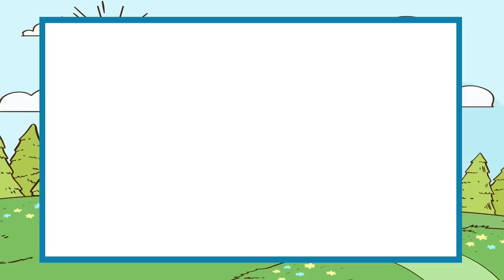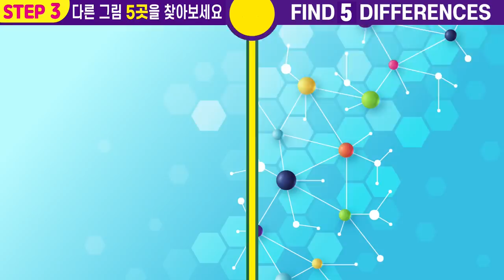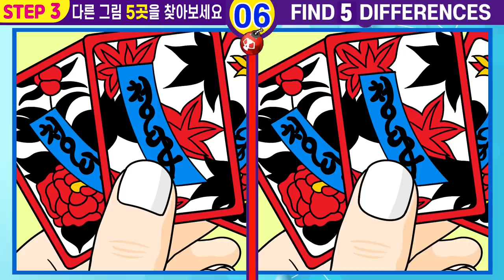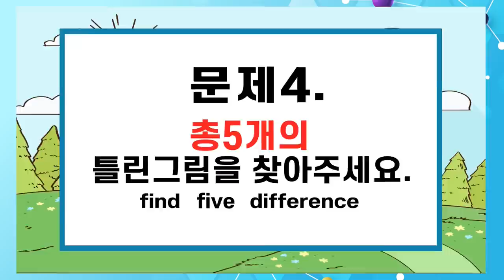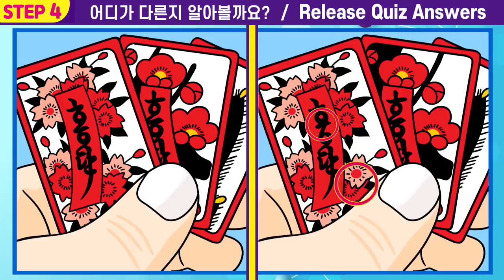⚡건망증 99%는 절대 못 맞추는 그림 퀴즈!ㅣ치매예방 집중력UPㅣ인지력 개선효과!ㅣ집중력 천재가 되는 두뇌훈련!! 🧡#89 하투그림【틀린그림찾기/치매예방】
#89 🎁오늘 업로드 영상은 "하투 그림" 입니다.
하투 게임퍼즐 맞추기, 하투 색칠놀이 ,치매예방 하면 많이 떠오르지요
재밌게 퀴즈풀고 집중력 인지력도 올려보세요~
93초 안에 총 3개의 틀린 그림을 찾아주세요

집중력 기억력 인지력 향상에 도움이 되니까 매일 찾아주세요
유투브 업로드 시간은  오전8시15분입니다.
두뇌훈련하면서 주뇌건강도 지키는 즐거운 퀴즈!
오늘도 즐겁게 즐겨주세요~~

00:00  인트로
00:12  게임1
02:01  게임1 정답 확인
02:08  게임2
03:57  게임2 정답 확인
04:03  게임3
05:52  게임3 정답 확인
05:59  게임4
07:47  게임4 정답 확인
07:54  최종 화면